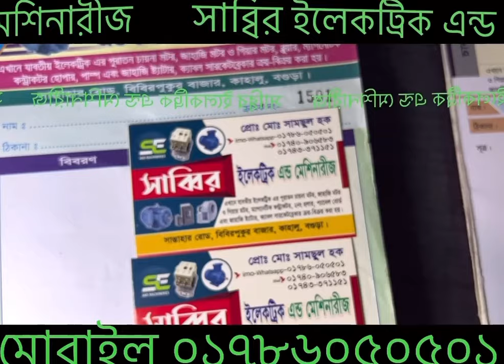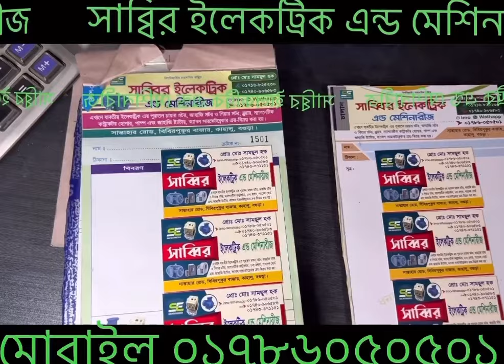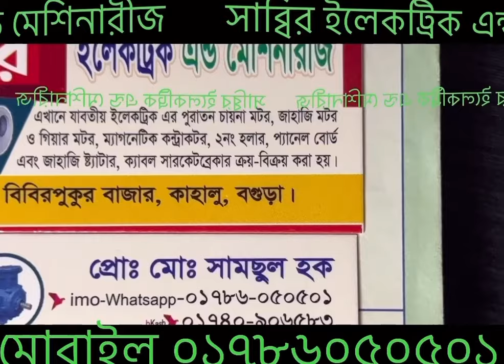ফেইস মটর ১০ঘোড়া গ্যারান্টি সহকারে পাওয়া যায় বিস্তারিত ০১৭৮৬০৫০৫০১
এখানে যাবতীয় জাহাজের পুরাতন মটর জেটু মটর বিভিন্ন দেশের মটর ২নং হলার ষ্টারটার ব্রেকার ক্যাবল পেনল বোড সেনছর ফেইস ফেলুয়ার গ্যারেন্টি সহকারে পাওয়া যায় যোগাযোগের ঠিকানা বিবিরপুকুর বাজার কাহালু বগুড়া বিস্তারিত জানতে কল করুন ০১৭৮৬০৫০৫০১ অথবা ০১৭৪০৯০৬৫৮৩ ০১৭১৬৮২৫২৩০